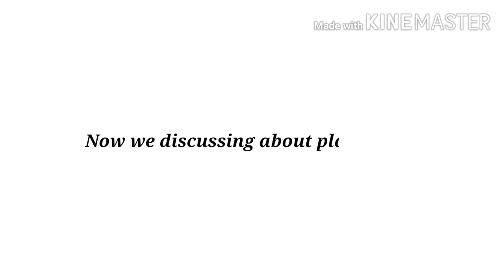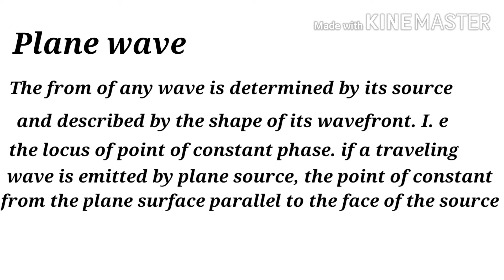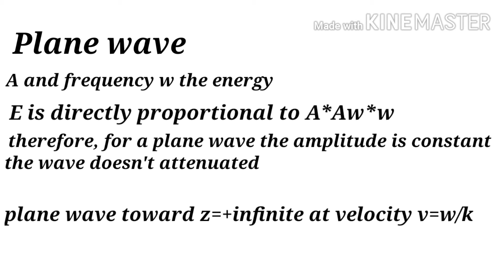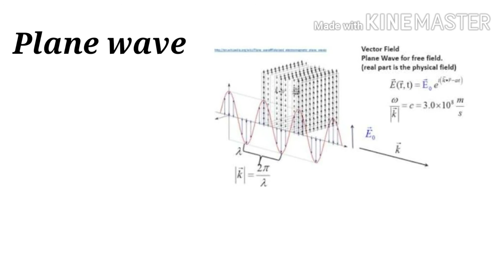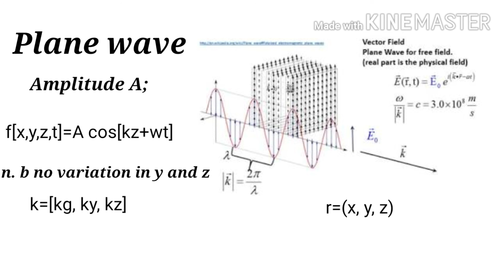Plane wave; definition and derivation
Here you can see new video about

Wave motion CHEPTER
BSc...